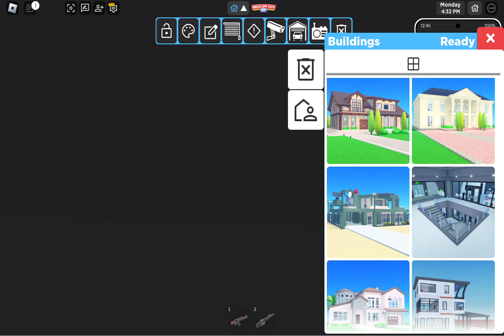Roblox Redcliff ep7